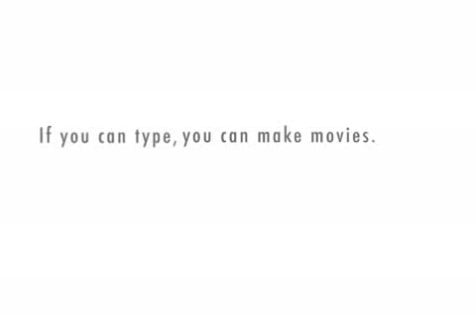girl fght part two(talking to the principal)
purple headed girl and principal mr. javier talk